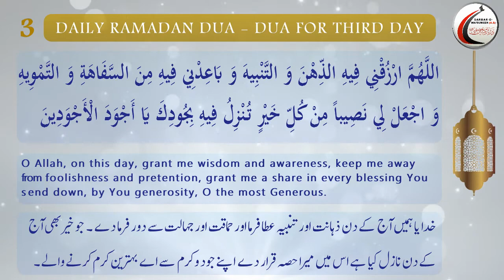Dua for Third Day of Ramadhan_Arabic with English and Urdu Translations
Iltemas-e-Dua.
Imambargha Darbar-e-Ma'sumeen(A.S)